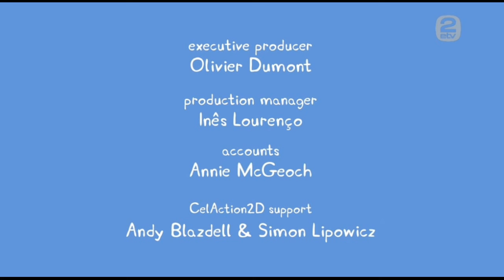Põrsas Peppa - Väljamõeldud pillid